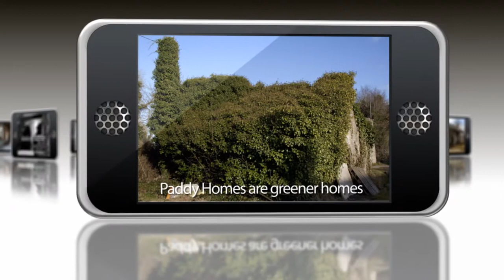Paddy Homes - Irish Cottage DIY Specials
Looking for your very own dream cottage? Looking for something on the cheap? Not worried about planning permission and the like?

Why not buy an abandoned cottage from Paddy Homes for less than the cost of the camera that these few photos were taken with.

Paddy Homes to good to be true!